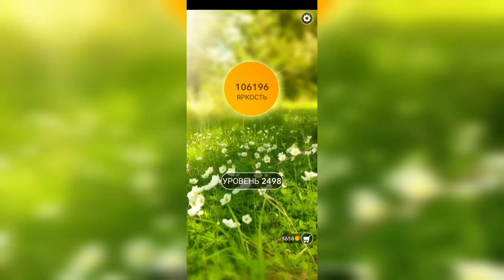Word / Слово Крест: Поиск русского кроссворда / Уровень 2498